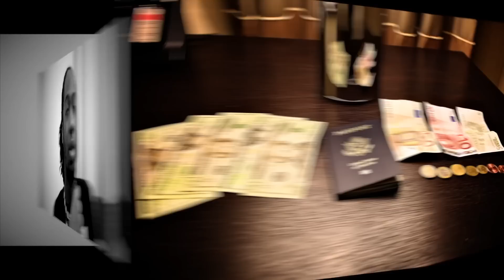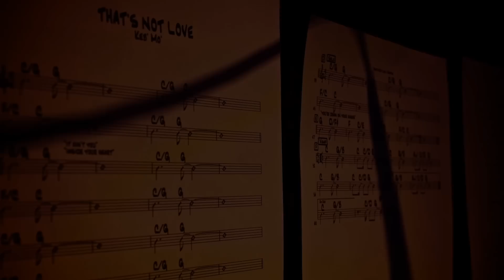Mike Hicks - Keb Mo Tour Vlog 1